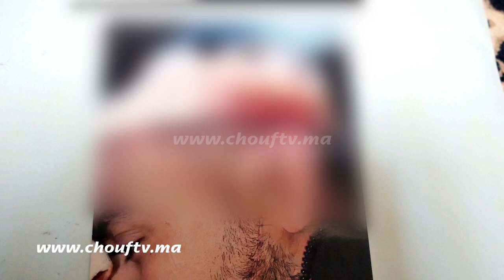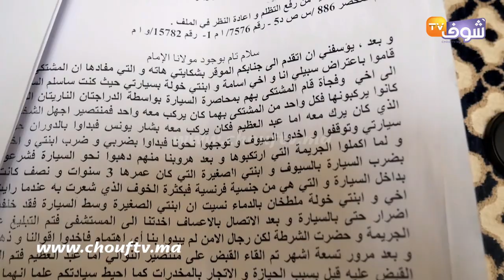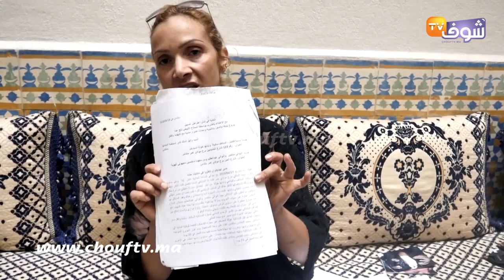التشرميل يصل مدينة مكناس بعد شرملة عائلة بأكملها من طرف عصابة..طلعو لينا بالسيوفة حتى للدار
تعرضت عائلة بأملها لاعتداء خطير بمدينة مكناس من طرف عصابة خطيرة  يتاجر أفرادها في المخدرات.